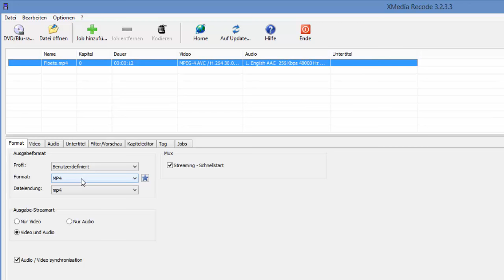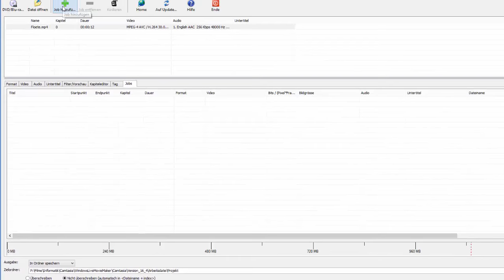19. mp4 Video mit anderer Auflösung und Bitrate konvertieren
Ich erkläre in diesem Video wie bei XMedia Recode ein Video in das mp4 - Format mit einer Bitrate von 400 kbps und einer Videogröße mit einer Breite von 320 und einer Höhe von 240 Pixel.